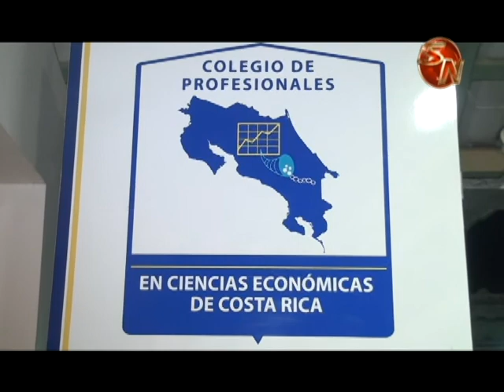Carreras ligadas a Ciencias Económicas ofrecen posibilidades de empleo 1